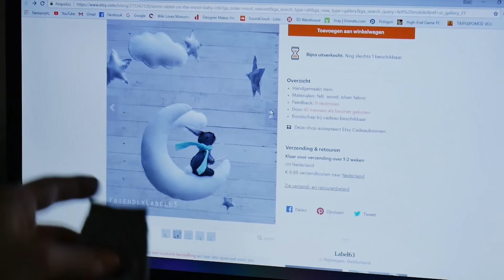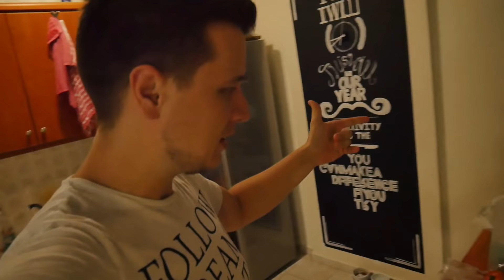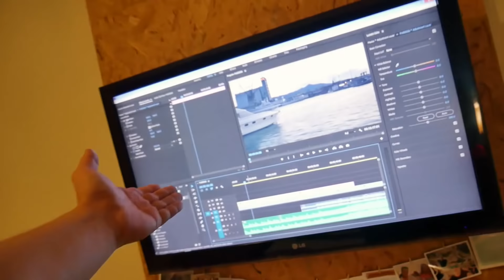REALLY CUTE BABY DIY | Better than Etsy! - Vlog 484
Do you ever visit Etsy for some cool wannahaves for your baby or other toys, but it's too expensive. Check out how you can do it yourself like Ilona does with this baby mobile.
My sisters left for Platanias to have a great time there ( I hope! )